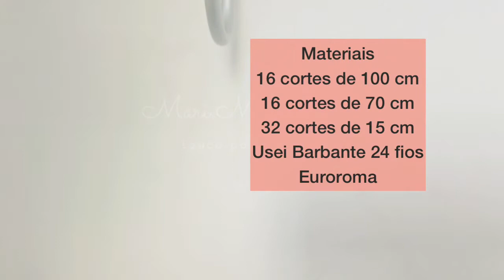Jogo Americano REDONDO para iniciantes macramê tutorial passo a passo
Olá!
Hoje vamos fazer um lugar americano redondo com o nó duplo.
Se você seguir certinho, vai ficar bem legal.
Vamos lá!
Qualquer dúvida, também estou no Instagram